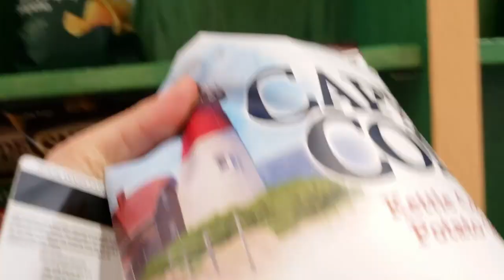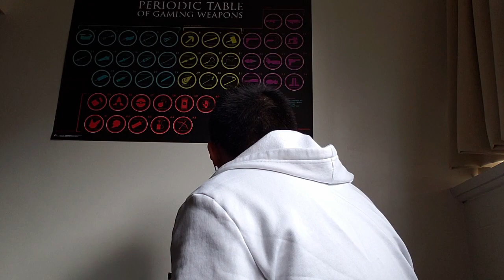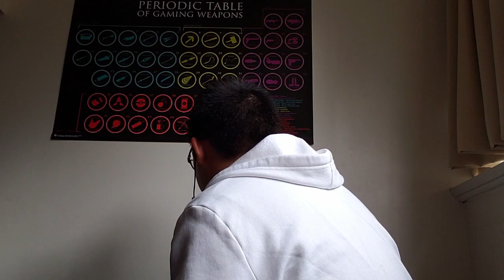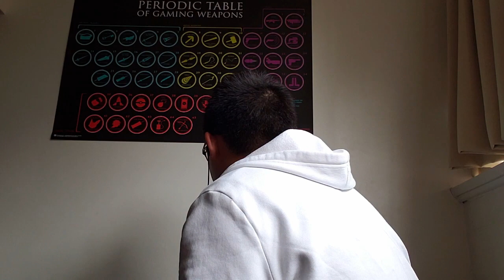AMSR Random Asian guy eating chips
I regret everything.